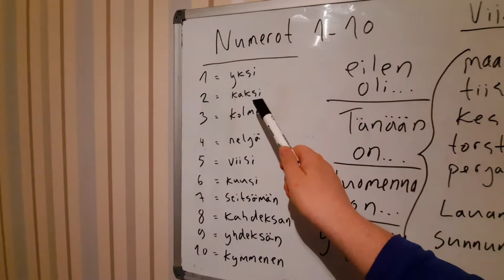Numerot 1-10 ja viikonpäivät